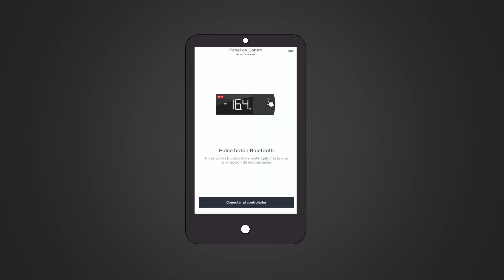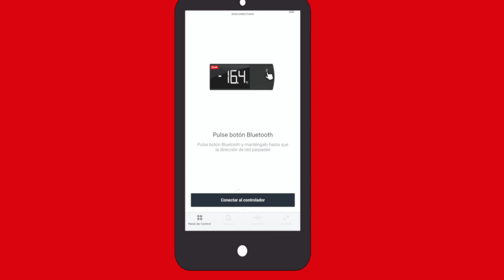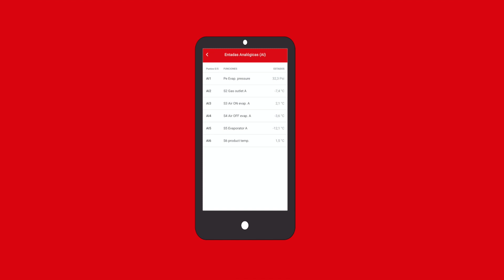Bluetooth AKCC-55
¡Nuestros Especialistas están en Acción!
Hoy, el Ing. Fernando González nos platicará sobre el procedimiento de conexión vía bluetooth del AKCC-55.